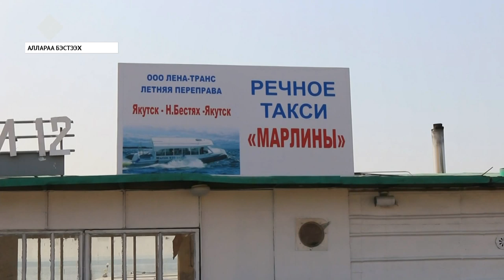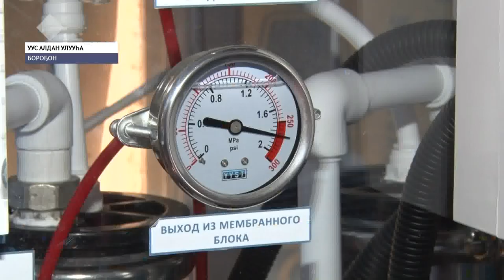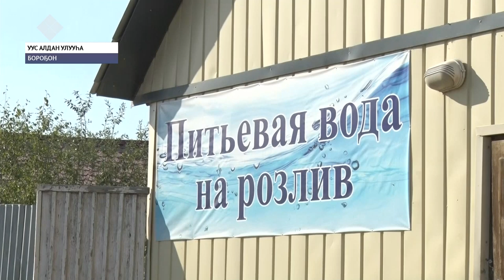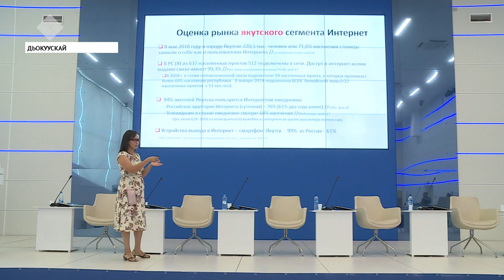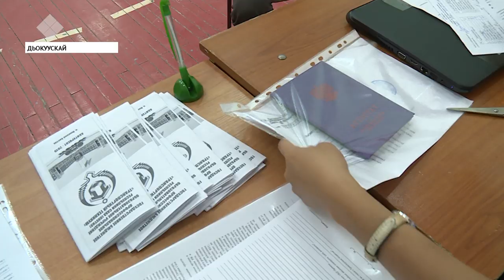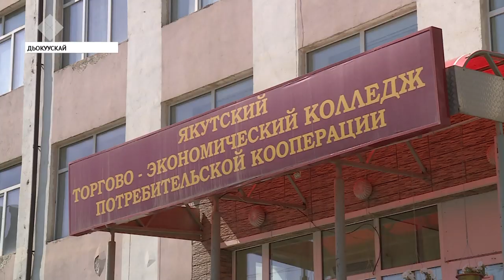«Саха сирэ» информационнай биэрии. От ыйын 25 күнэ, 20:30 ч